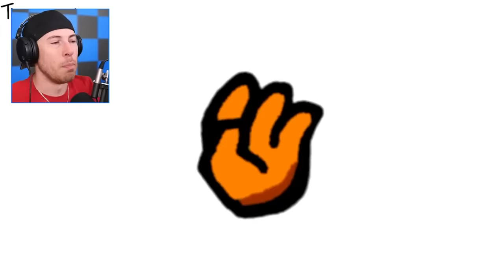Worlds FUNNIEST Among Us Animations (Best of 2023)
Worlds FUNNIEST Among Us Animations (Best of 2023) This Clutch Among Us we are Playing with Ssundee, Sigils and Biffle in Among Us Mod Gameplay

🤖 My Friends! 🤖